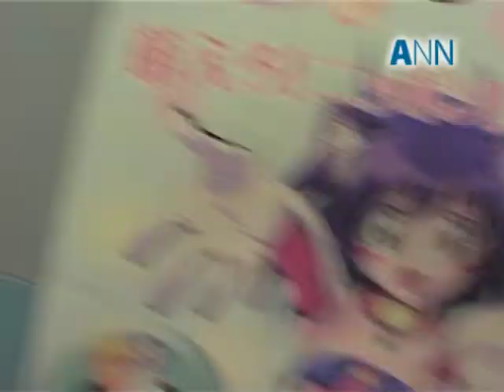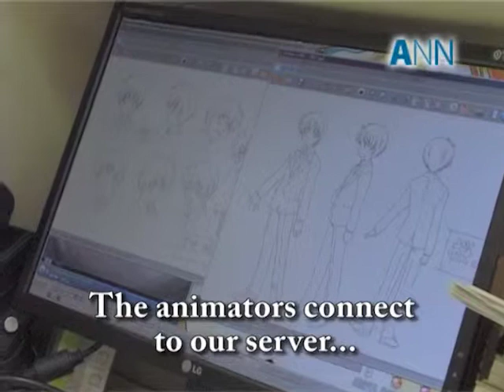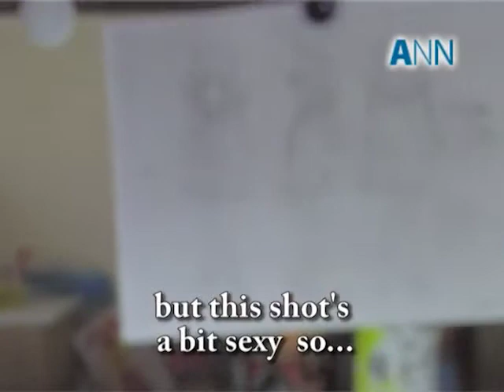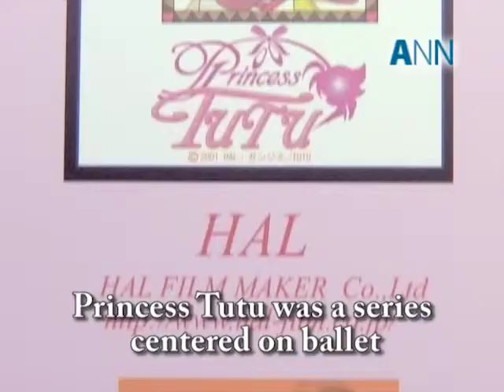Hal Film Maker Studio Tour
Anime News Network goes behind the scenes at anime studio Hal Film Maker, known for anime such as Princess Tutu and Oban Star Racer. Produced in 2007.